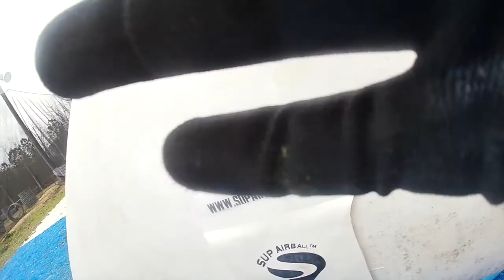first full voodoo practice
in this video was my first full voodoo practice since making the team. preparing for the 3man in jacksonville nc on the 19th